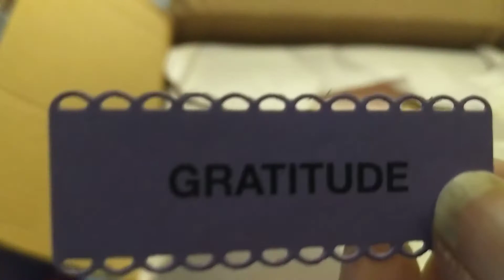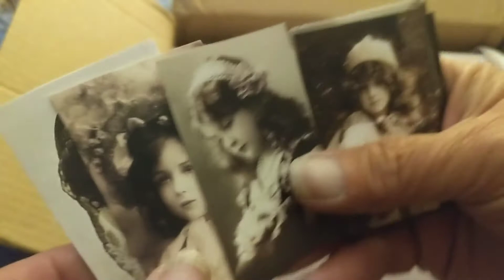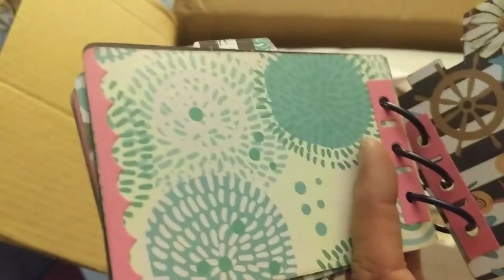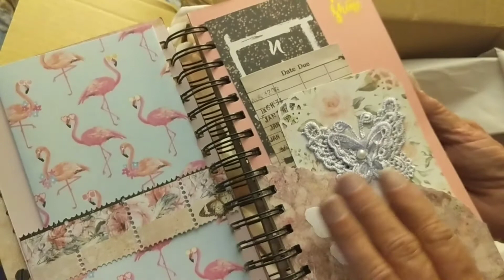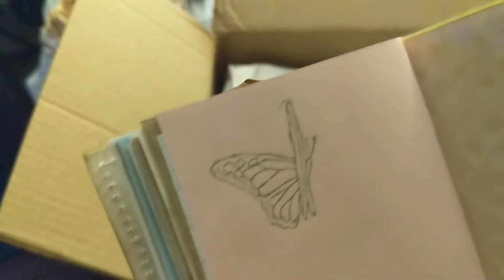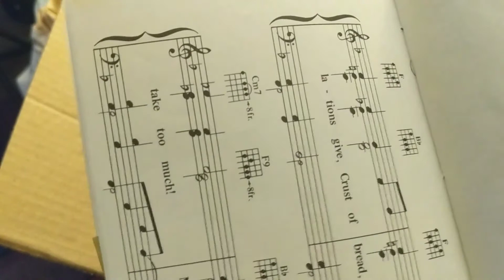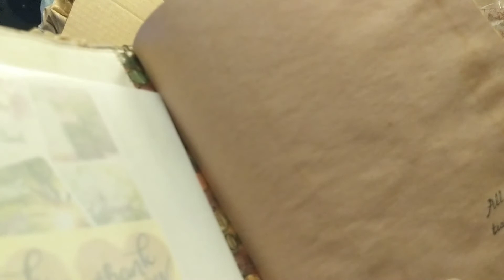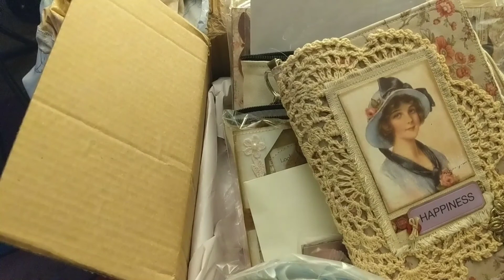My third Etsy order from Nelda at nelda's crafts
I absolutely love these homemade journals Please go check out nelda's channel